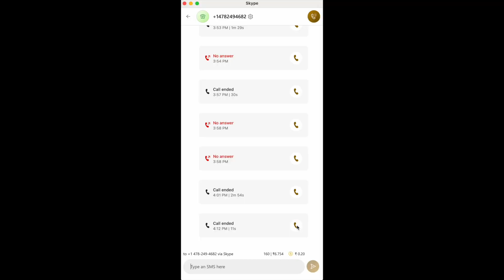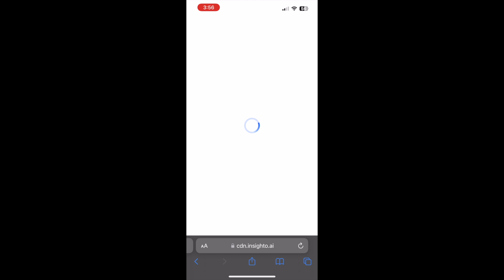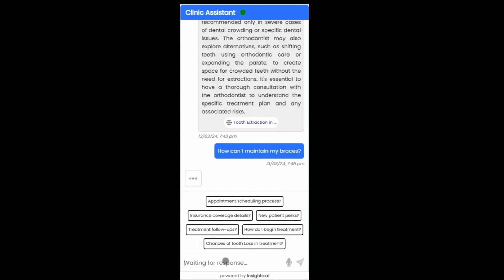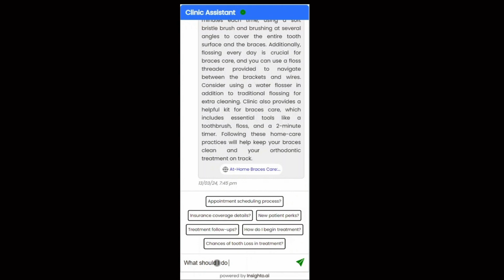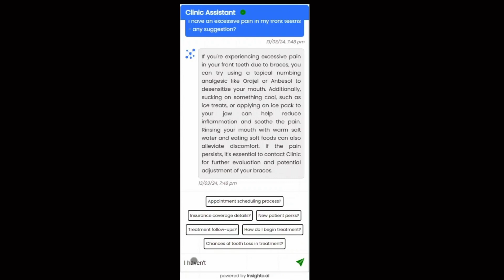AI Dental Agent Demo: Insighto.ai (Voice-Activated & Hassle-Free)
Tired of navigating complex phone menus at the dentist? Insighto.ai is here to transform your dental experience! Our powerful voice agents offer immediate assistance with appointments, scheduling, insurance queries, and more, all hands-free. See how Insighto.ai streamlines communication and makes interacting with your dental clinic easier than ever.